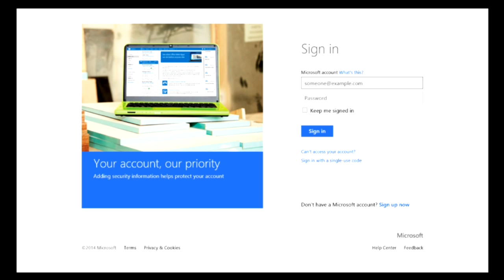Let's Play & Create Project Spark: Flappy Bird Nightmare (beta gameplay) part 1 XBOX ONE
This is a new game in its beta stage. You can create & play worlds and games created by users!  It's like Disney Infinity and Minecraft but much more advanced!  In this video we play Flappy Bird, thumbs up for more!